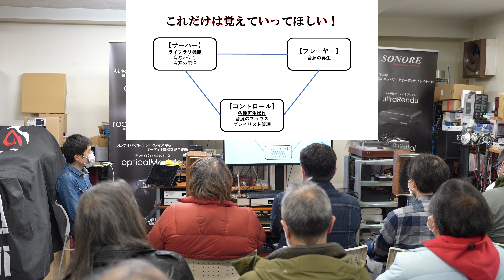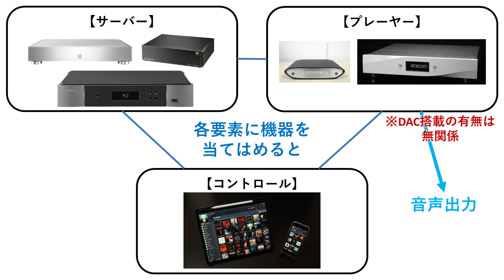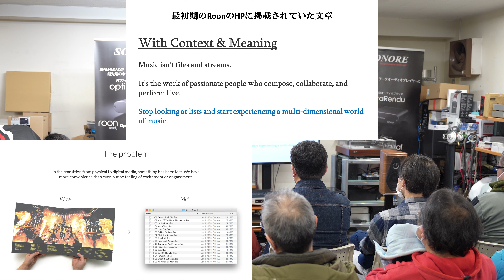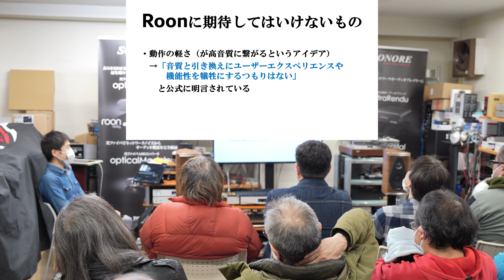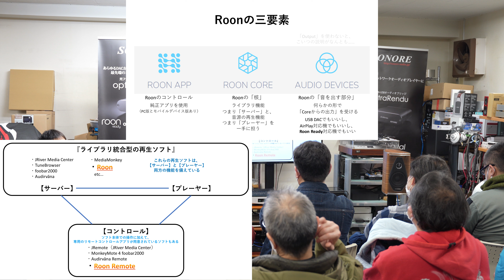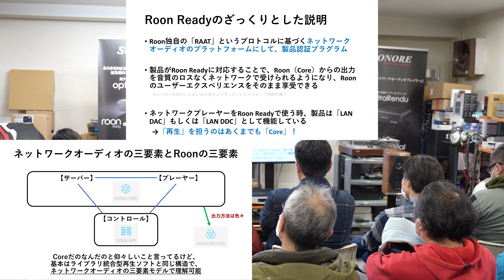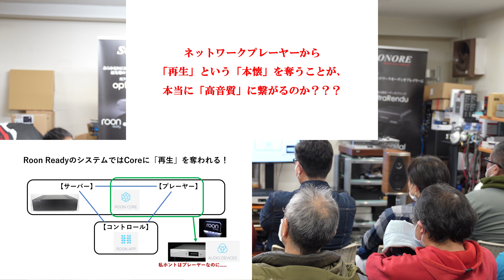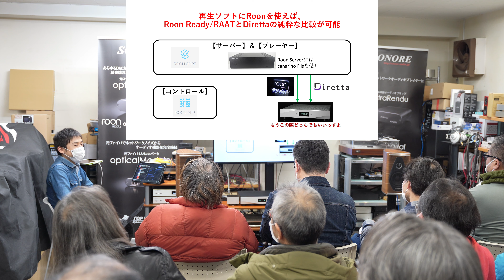【AROff at オリオスペック】Part.1：RoonとDiretta、今さら聞けないあんなことやこんなこと 2023年1月15日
2023年1月15日に実施したイベント「Audio Renaissance Offline at オリオスペック」のダイジェスト動画①です。